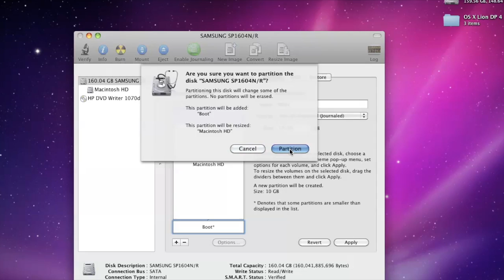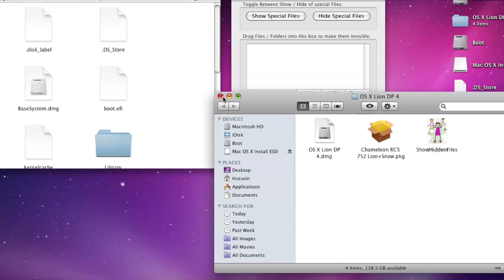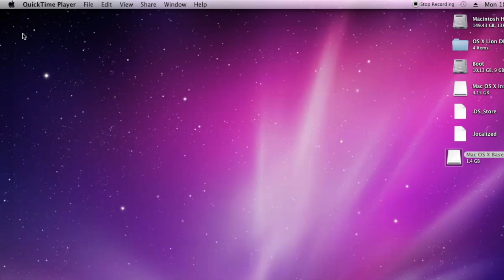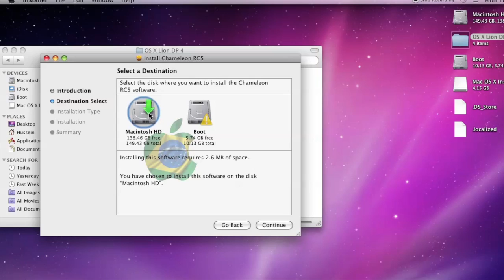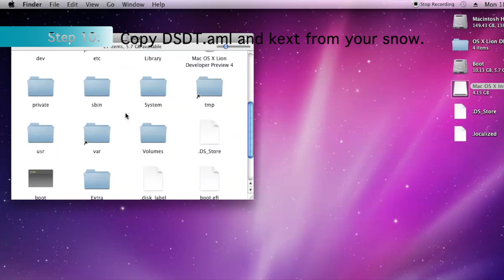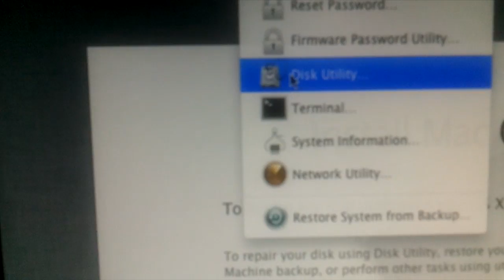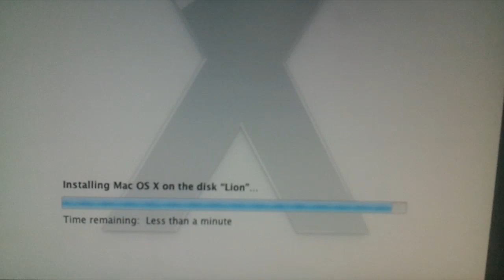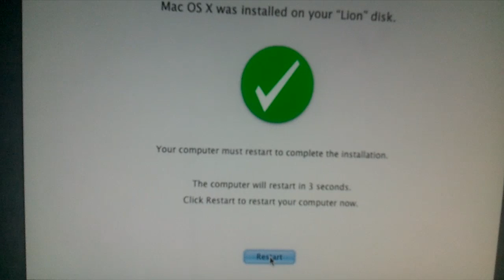Installing Mac OS X 10.7 Lion On PC Without USB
R.I.P Steve Jobs, 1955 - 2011

Installing Lion DP4 Or GM On PC Without USB